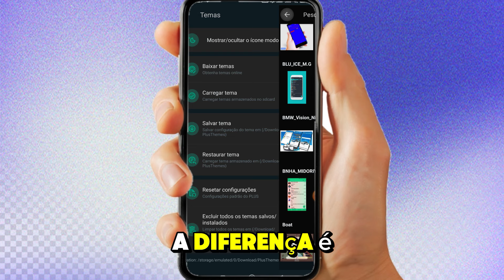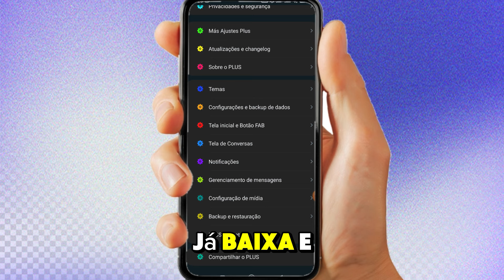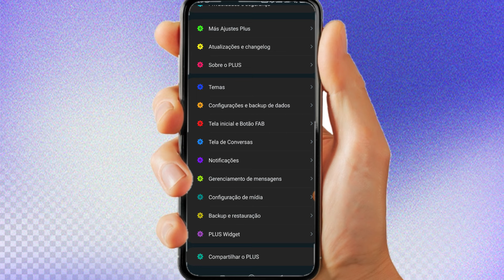GB Whatsapp?✅ NOVA ATUALIZAÇÃO Whatsapp Plus WEB 2024 COM VÁRIAS FUNÇÕES, apk GBWHATASAPP PLUS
whatsapp gb pro novo, Como baixar gb whatsapp atualizado 2024, Atualização gb whatsapp, Como baixar whatsapp plus atualizado,gbwhatsapp
gbwhatsapp atualizado 16.10
gbwhatsapp atualizado 2024
gb whatsapp link 16.10
gbwhatsapp download
gbwhatsapp 2024
gb whatsapp igual do iphone
gb whatsapp imune
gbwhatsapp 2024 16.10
gbwhatsapp atualizado 2024 download
gbwhatsapp atualizado mediafıre
gbwhatsapp atualizado download
gbwhatsapp atualizado 2024 link direto
GB WhatsApp pro 19.99 como baixar whatsapp gb, whatsapp gb pro atualizado,whatsapp gb pro v19.99,GB WhatsApp pro, gbwhatsapppro17.70